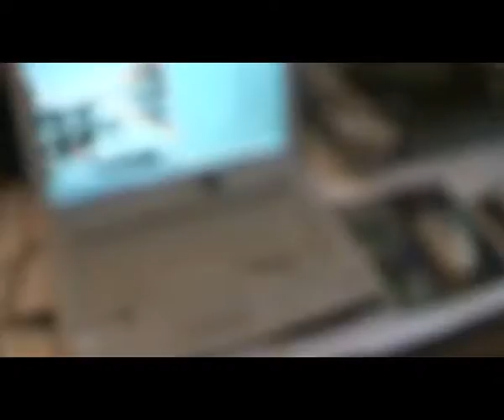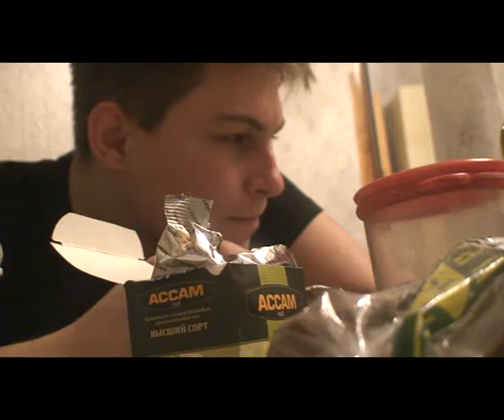новый год 2013-2014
Предновогодняя поездка в старый оскол,воронеж и на даче с родителями и старыми знакомыми